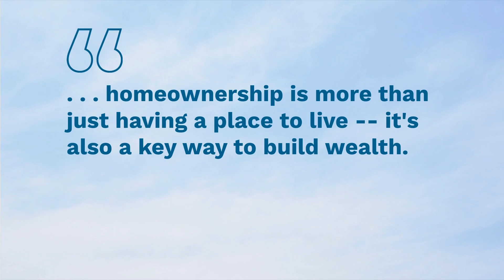How Owning a Home Builds Your Wealth over Time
If you’re trying to decide if buying a home is worth it, consider the long-term benefits. Homeownership pays off in the long run as you gain equity. If you want to learn more, let’s connect.

Innovative Properties Group is a real estate agent team with RE/MAX Town & Country in Canton, GA.

102 Overlook Cir, Suite A
Canton, GA 30115